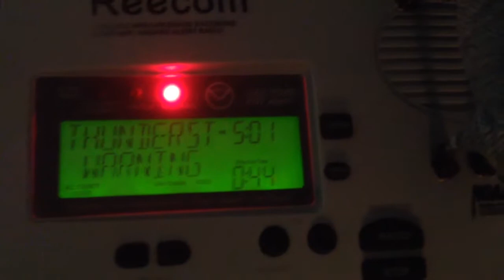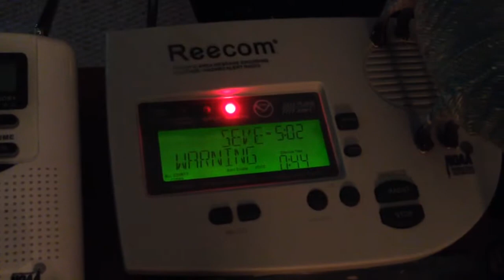NOAA - Severe Thunderstorm Warning (EAS #1,200)